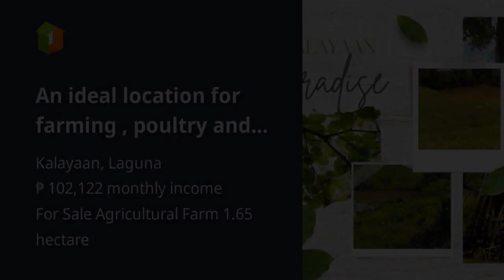An ideal location for farming , poultry and near road.